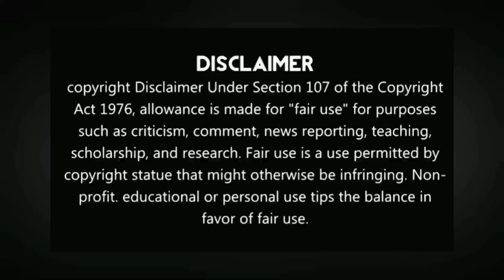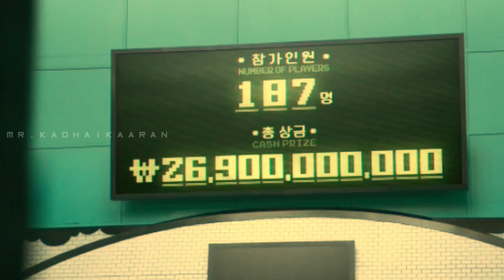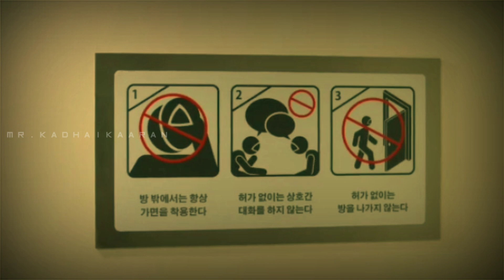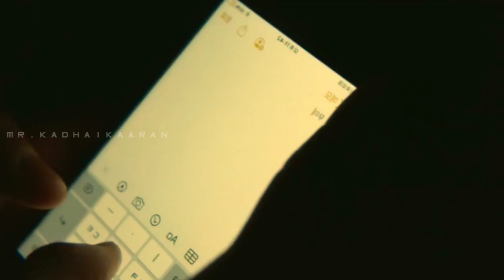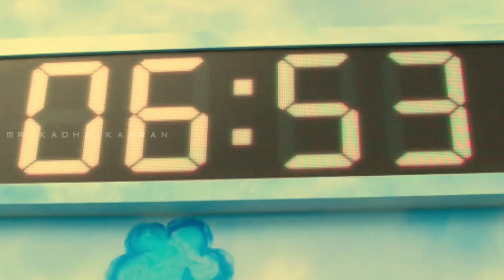SQUID GAME | SEASON 1 | EP 3 | TAMIL EXPLANATION | Tamil review |கதை தமிழில் | Mr.Kadhaikaaran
Squid Game | | Review in Tamil | Episode 2| தமிழ் விளக்கம் |Ending explained in Tamil